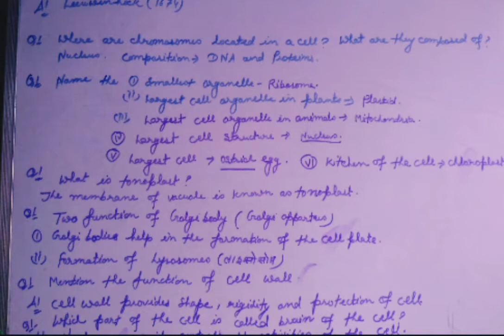Important Questions with Answers of Class -9 Life Science on CELL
Hello students here u will find important questions with answers on the CELL...

Thankyou 😊